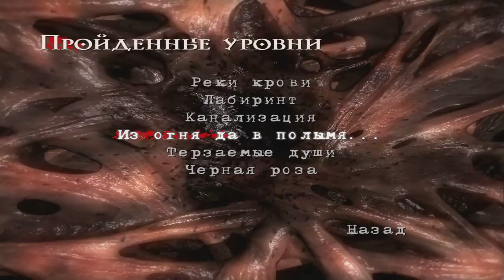Спасение человечества ! Я уже в аду !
Ужас !